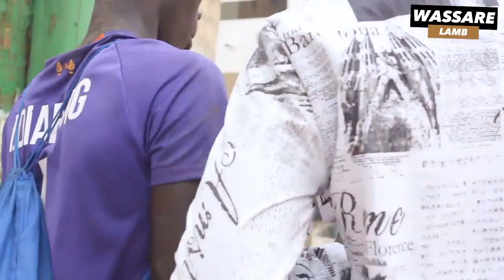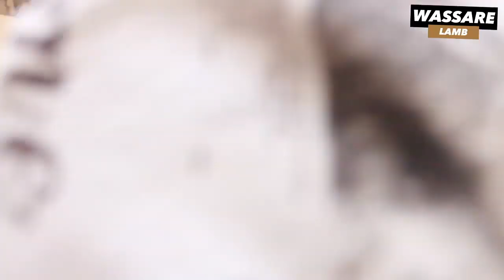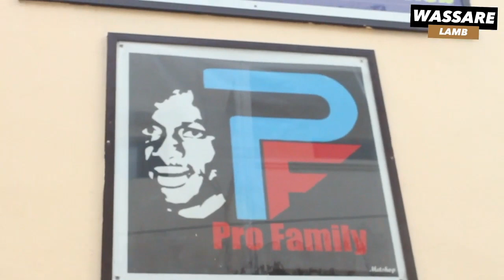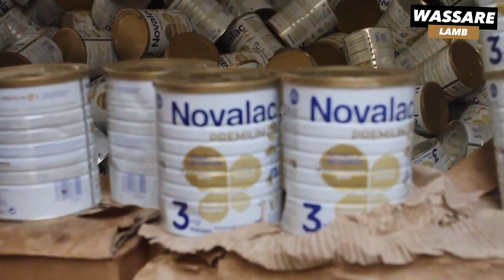Ziaré Mbeur #5 - invité Mobile 2 présenté par Ouzin Diop | Mardi 12 Novembre 2019